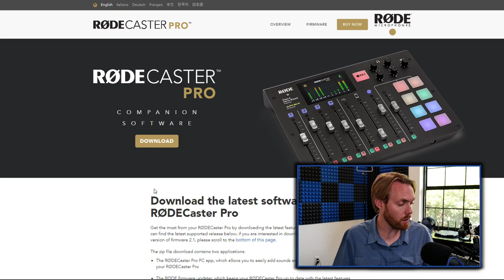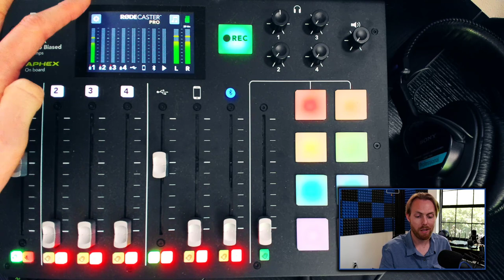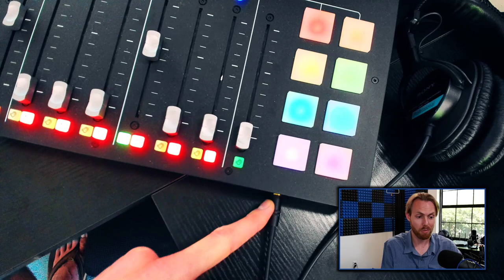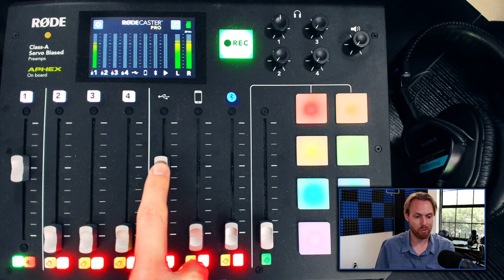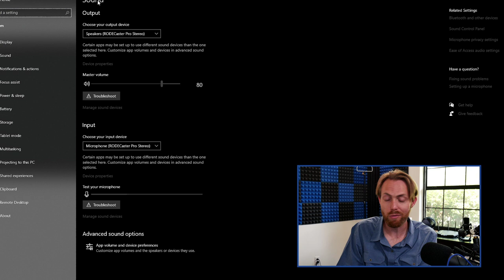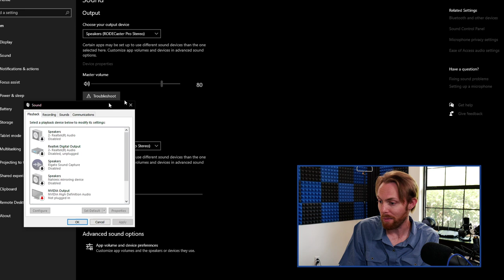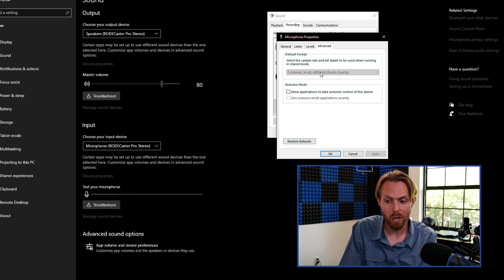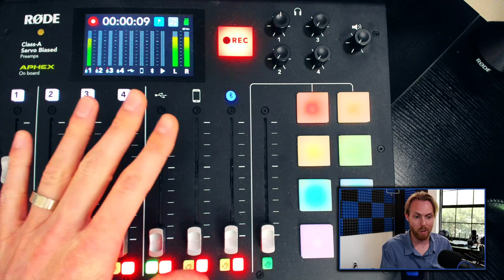RODECaster Pro: Basic Setup Guide (USB Audio Mixer for YouTubers, Streaming, Vocals and Podcasting)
🎛️ RODECaster Pro Mixer
🎙️ RODE Procaster Mic
🏗️ Mic Arm
⭕ Mic Mount
🔌 Mic Cable
🍾 Mic Pop-Filter
🎛️ RODECaster Pro Mixer
🎧 Sony Studio Headphones